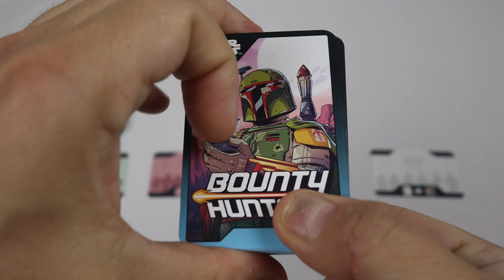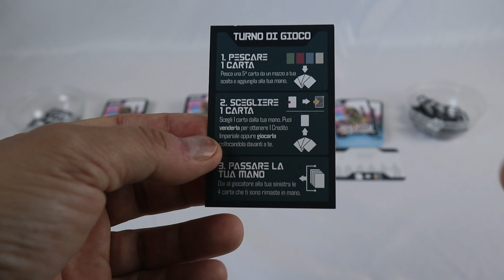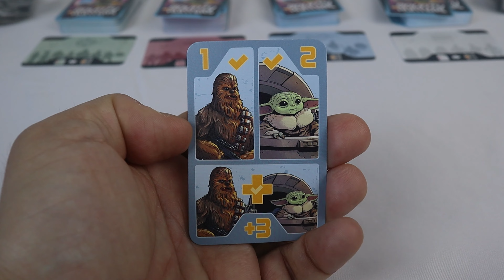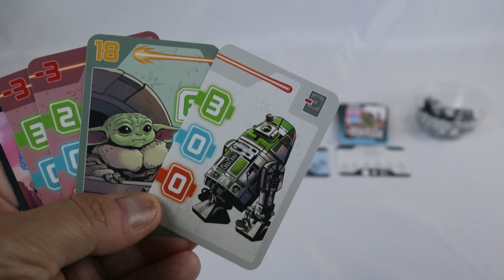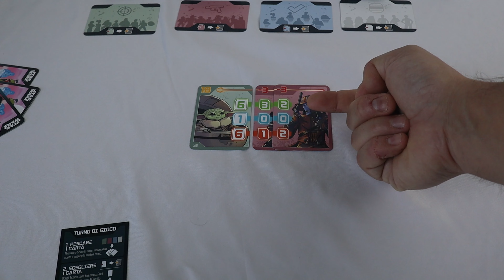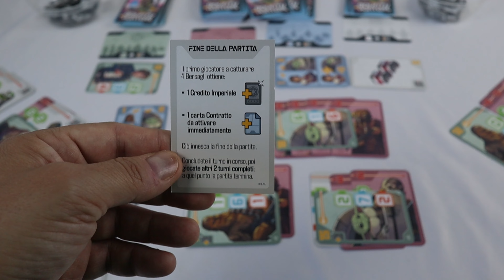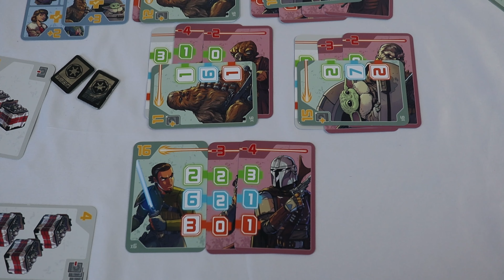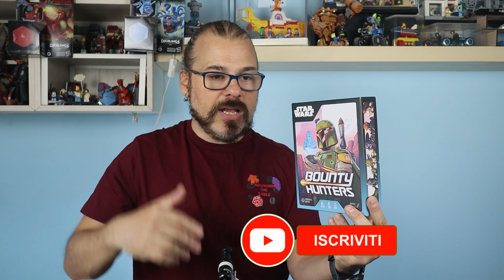A Caccia di Ribelli! A Che Gioco Stiamo Giocando? Star Wars Bounty Hunters board game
Oggi daremo la caccia alla feccia ribelle con Star Wars Bounty Hunters, un board game che ho preso con tanti dubbi al day 1 dagli amici di Hirtemis ma mi ha piacevolmente sorpreso!

Preannunciato nell'ultimo tg table e uscito un po' a sorpresa il may the fourth, Star Wars Bounty Hunters è un board game in cui dovremo catturare alcuni degli eroi del mondo di Star Wars, assoldando cacciatori di taglie, comprando droidi al fine di ottenere il punteggio più alto!

Star Wars Bounty Hunters, dalle prime letture del regolamento sembrava un gioco da tavolo abbastanza lineare al limite del banalotto, ma sul tavolo cambia completamente: il gioco prevede la cattura di alcune carte bersaglio tramite delle carte di attacco, che otterremo grazie al draft alla fine di ogni turno, ma delle carte ottenute potremo giocarne solo una, decidendo di volta in volta se scegliere bersagli, carte di attacco, vendere carte per ottenere i crediti che ci serviranno per attivarne altre. Questo semplice sistema di gioco porta ogni giocatore al tavolo a ragionare attentamente su quali carte da giocare e quali lasciare ai propri avversari; in oltre i bersagli non sono facili da catturare e necessiteranno di diverse carte d'attacco, la maggior parte delle quali ci costeranno punti alla fine della partita.

Con Star Wars Bounty Hunters, Frèdèric Henry ha fatto uno splendido lavoro di bilanciamento su ogni personaggio rendendo la cattura mai semplice e sempre estremamente strategica, mantenendo però le meccaniche di base alla portata di tutti cesellando il game design del gioco!

Star Wars Bounty Hunters è un board game da 2 a 6 giocatori, consigliato dagli 8 anni in su, per la durata di 20 minuti creato da Frédéric Henry, illustrato da Derek Laufman, edito nel nostro paese da  Asmodee Italia.

00:00 Intro
01:00 Setup
02:55 Siamo Pronti Per Giocare
04:02 Turno
04:38 Le Carte
09:11 Pescare Carte
09:55 Vendere
10:26 Attivare Carte
13:18 Catturare Bersaglio
14:20 Turno Completo
15:35 Fine Partita
16:03 Calcolo Punteggio
19:14 Recensione